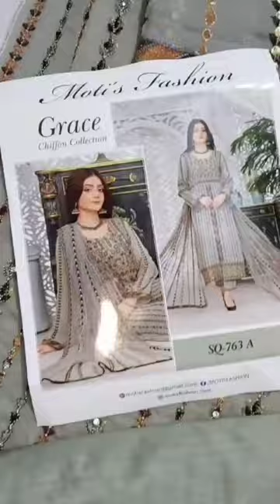Beautiful Semi Stitched luxury party wear